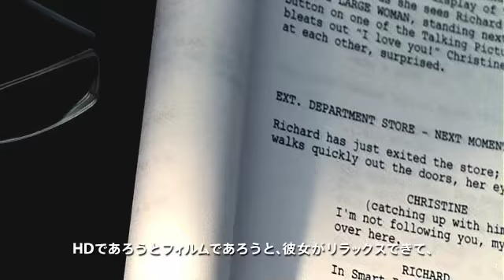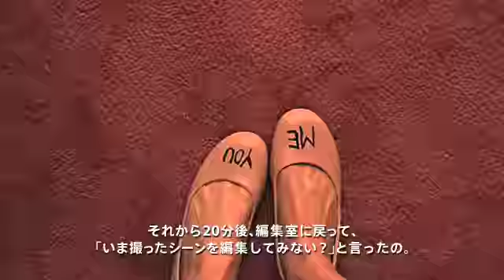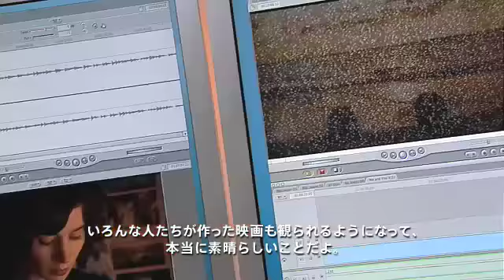2006 apple fcs profile miranda July